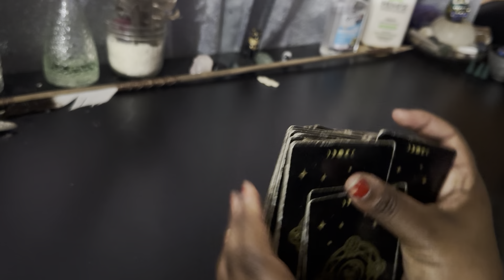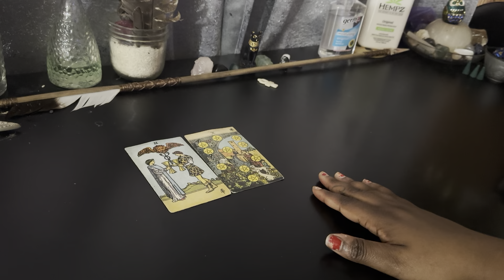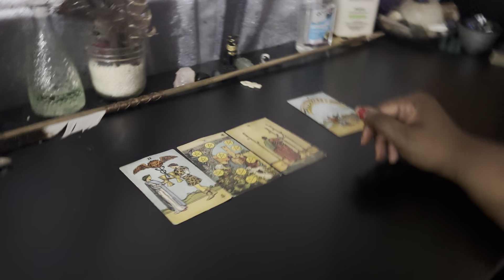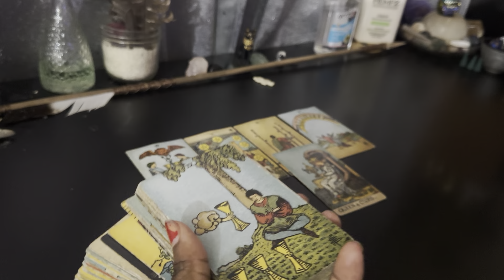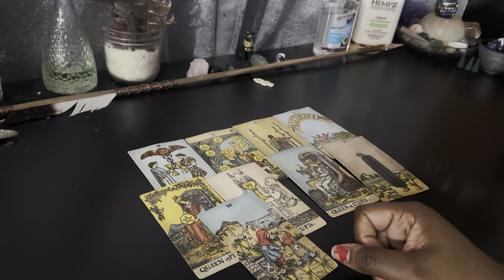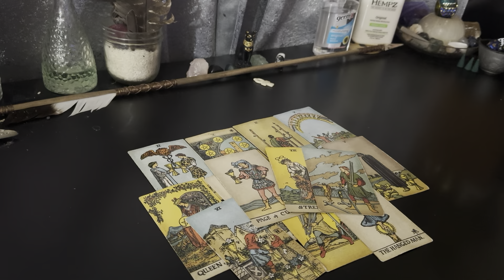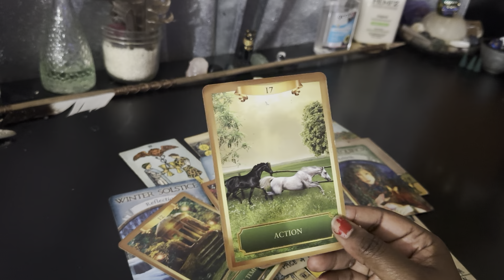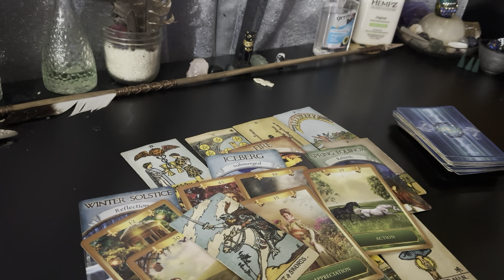you showed them something they didnt know existed “the difference is…my b bad & she k*llin them” 🎶